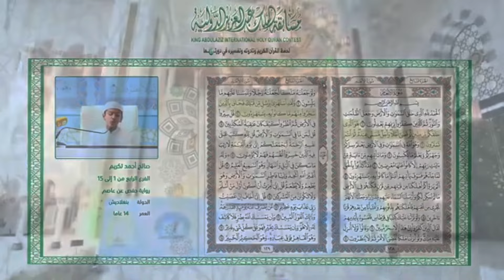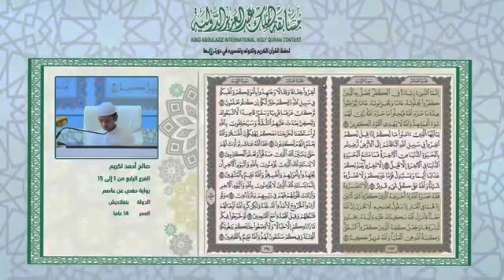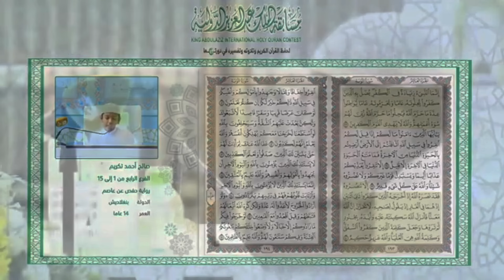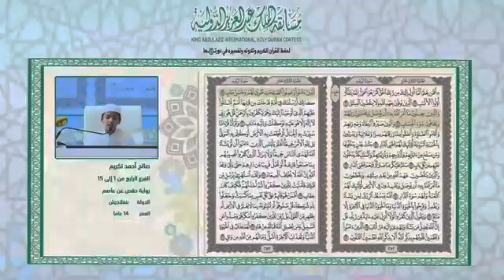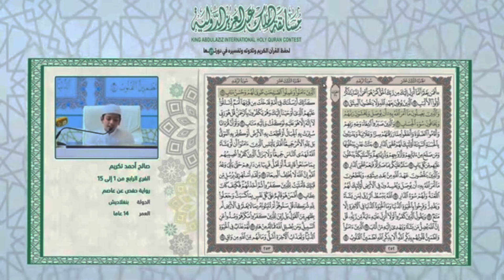সৌদি আরবে তাকরিমের তেলাওয়াত😦😦 takrim quran tilawat#beautiful tilawat voice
koran talayot
gazal
badshah der quran tilawat
kirat
quran tilawat bangla
cartoon
takrim
tilawat
takrim er tilawat
takrim er tilawat in dubai
hafej takrim er tilawat dubai
hafez saleh ahmed takrim er quran tilawat dubai
takrim er baba tilawat
hafez takrim er quran tilawat
takrim er notun tilawat
hafej takrim er tilawat
saleh ahmed takrim er tilawat
takrim quran recitation
hafiz takrim er tilawat
takrim quran
hafez takrim er tilawat
takrim quran tilawat 2023
takrim er quran tilawat
takrim er quran tilawat dubai
hafez saleh ahmed takrim er quran tilawat
takrim quran tilawat yasin
takreem ahmed quran tilawat
hafez saleh ahmad takrim al quran tilawat dubai 2024

hastegs :👇👇👇

Rose Tv24
Islamic Culture BD
Islamic Waz Bogra
beautiful Tilawat
amazing Tilawat
new Tilawat
boishakhi akter